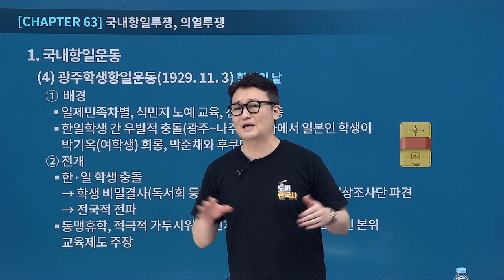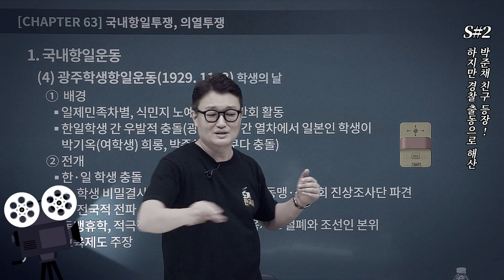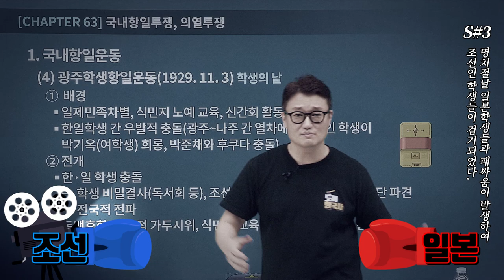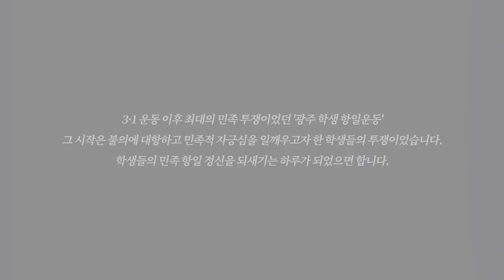[유상통] 한 편의 영화같은 광주 학생 항일운동의 FULL 스토리 학생의날편 l 도끼한국사 썰강 모음.zip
◎ 스토리텔링 맛집, 도끼선생님이 전하는 SSUL강의! 도끼한국사 썰강 모음.zip - 학생의날편

🎬S#1 일본 학생이 박기옥을 희롱하자 사촌동생인 박준채 등과 1차 충돌
🎬S#2  박준채와 후쿠다의 2차 충돌로 패싸움 직전까지 가는 상황 발생
🎬S#3  명치절 결국 일본 학생들과의 패싸움이 발생하여 조선인 학생들이 검거되자
이 사건을 시발점으로 광주 학생 항일 운동이 발발하였고
이는 전국적으로 확대하여 3·1운동 이후 최대의 민족 항쟁으로 확대 되었습니다.

11월 3일 학생의 날을 기념하여 광주 학생 항일 운동의 스토리를 연기로 승화시켜주신 도끼쌤!

아직 학생의 날에 대한 인지나 그 역사적인 배경에 대한 인식이 낮은만큼
도끼쌤의 강의를 보고 공부도 하고 학생의 날의 의미에 대해 한번 더 생각해 보는 시간이 되길 바랍니다!